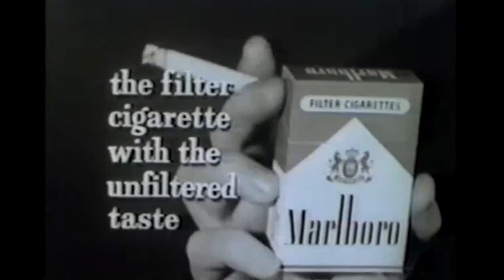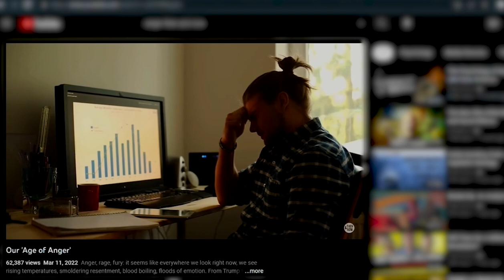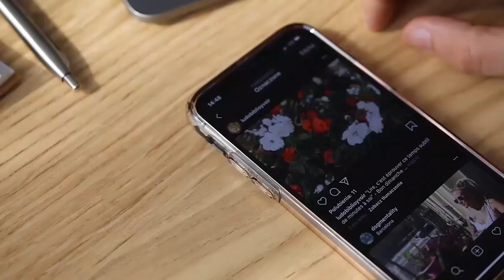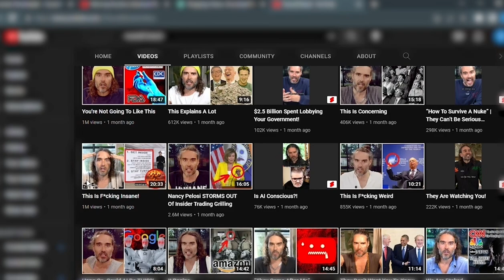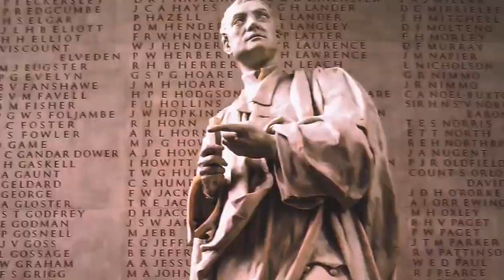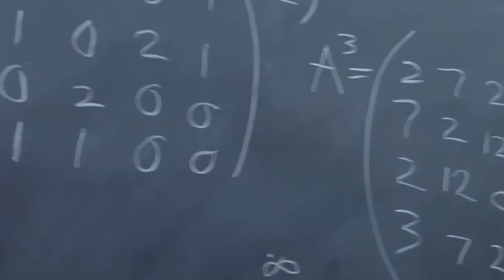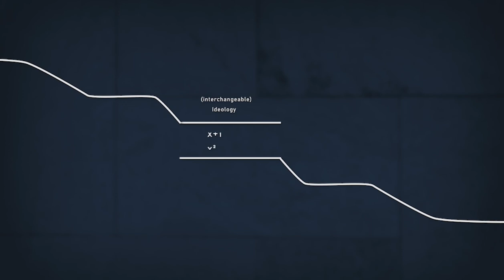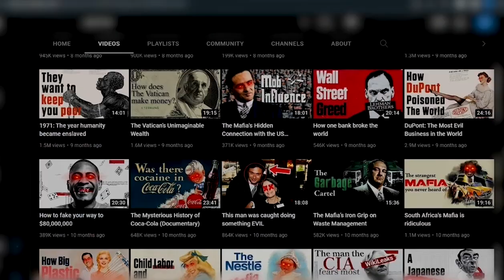The Problem With Shallow Anti-Consumerism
Tired of tribal politics and religion? Want to see me break down deeply held ideologies down to its core? It's about time for the technologies that govern our belief/politics/religion/philosophy to catch up to our material technologies. This isn’t easy, but I’m committed to being at the cutting edge. Order a project now and contribute to the channel here:

WARNING: The writer of this video essay is not a medical professional or psychiatrist of any kind. The writer of this video essay does not and will never endorse any form of violence or unlawful act.